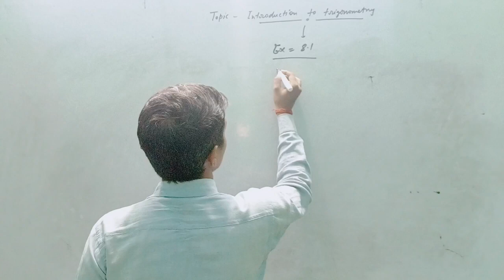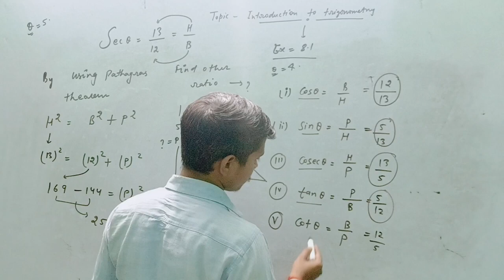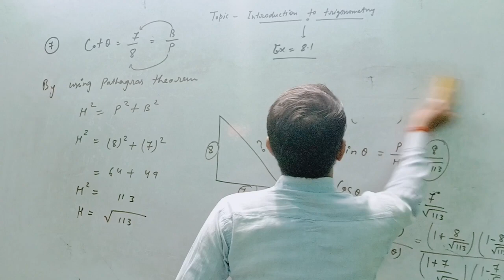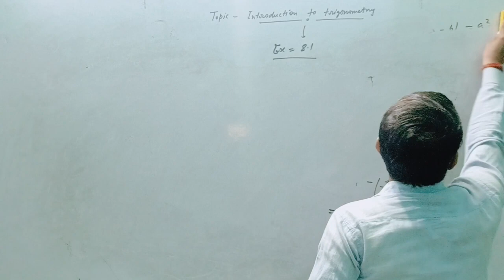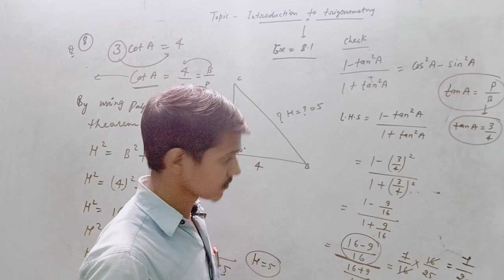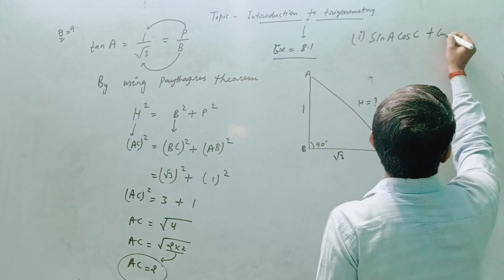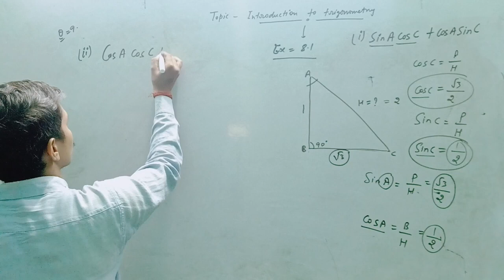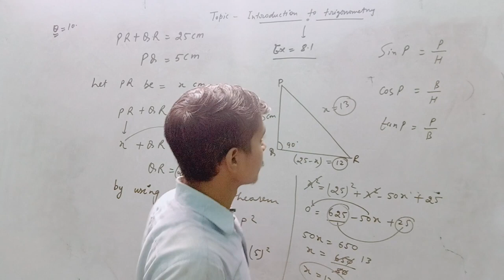Introduction to Trigonometry Class XTH CBSE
hey guys toh aap log kaise ho ummid karta Hunga badiyaa honge

toh guys aap ke liye 10 th class ke chapter trigonometry leke a chuka hu